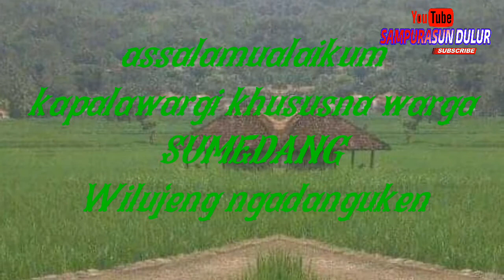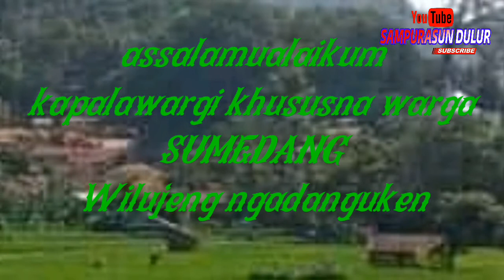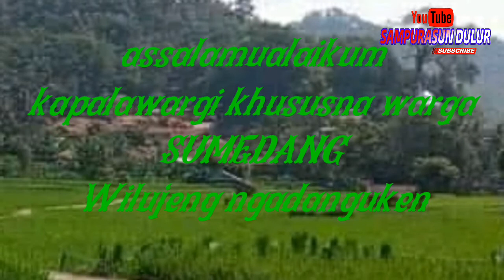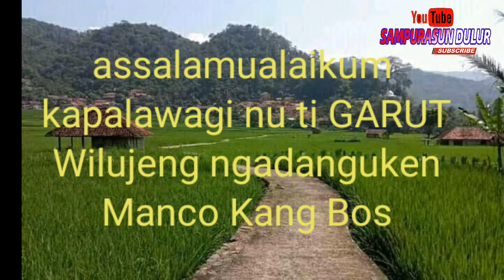Dongeng Sunda Mang Jaya Cerita Rukmini Nagih Pati bagian ke 08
assalamualaikum palawargi kaum dangu Baraya Sunda dimana wae Ayana manga Wilujeng ngadanguken ieu